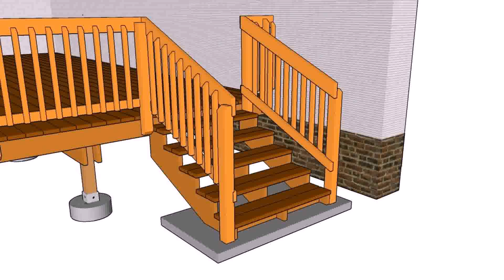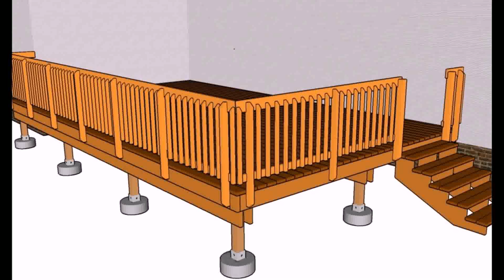Pictures Of Deck Railings Wood - Gif Maker DaddyGif.com (see description)